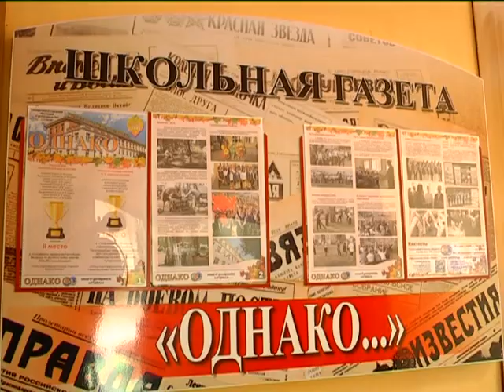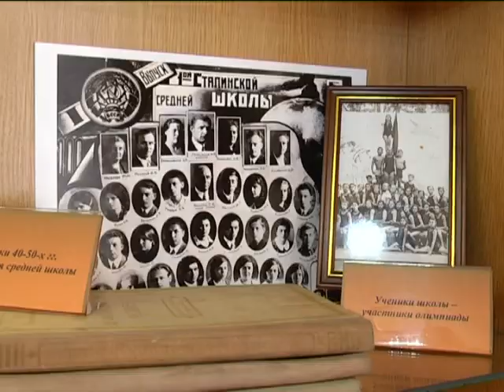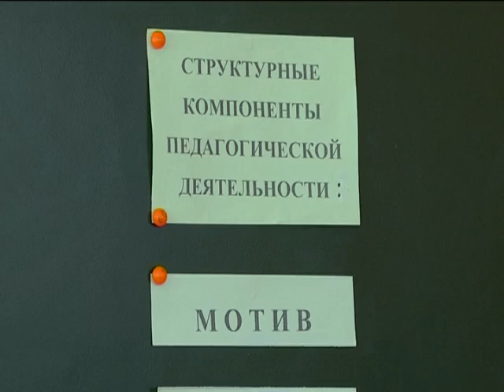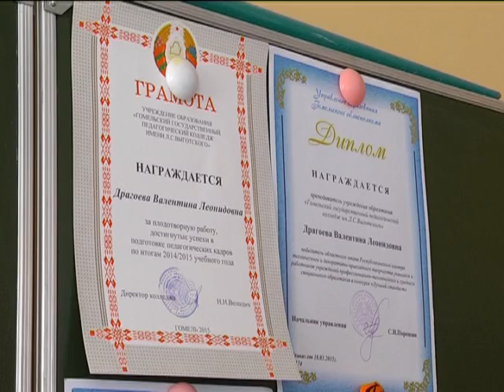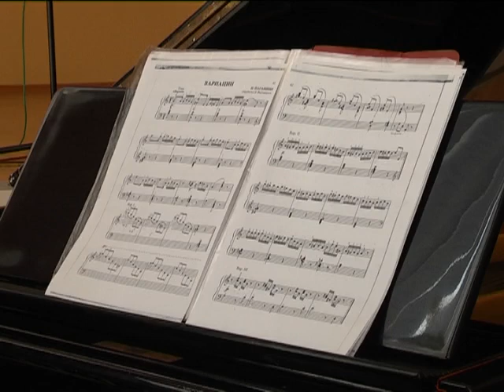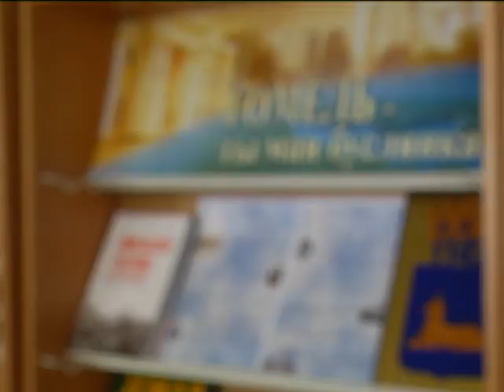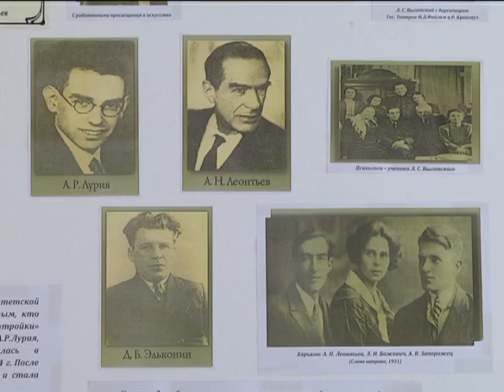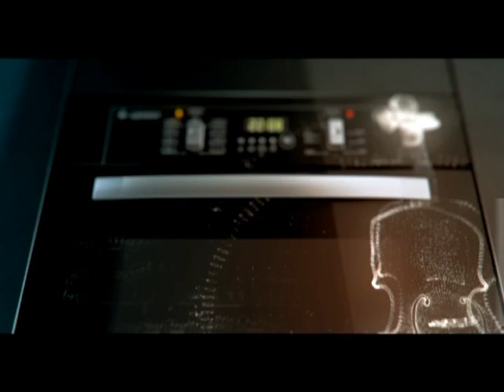Добрый вечер, Гомель! Эфир 02.10.2015.